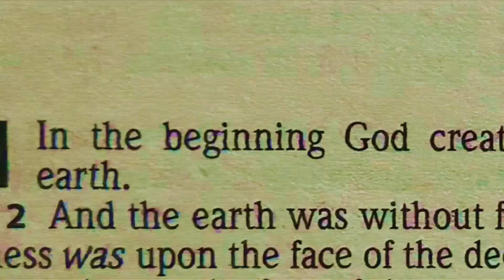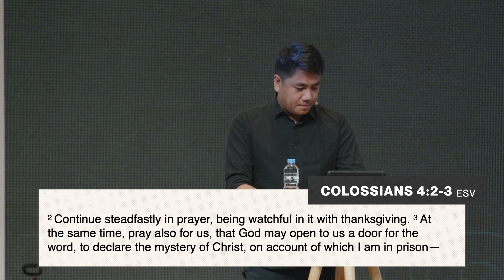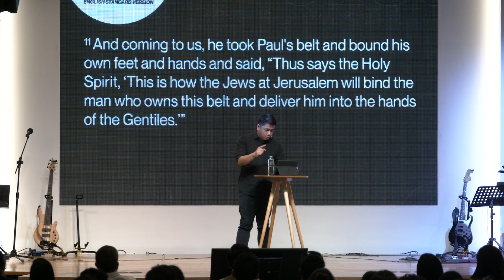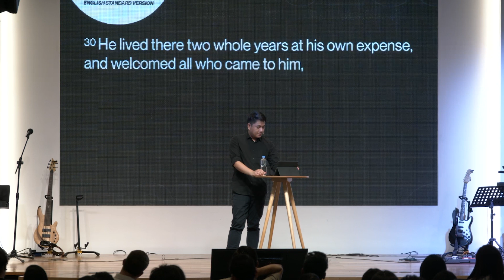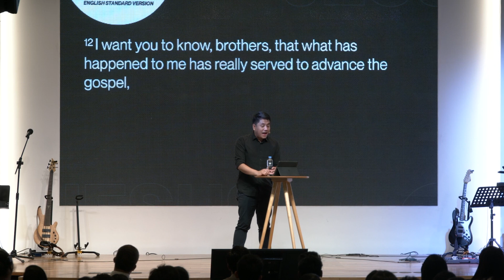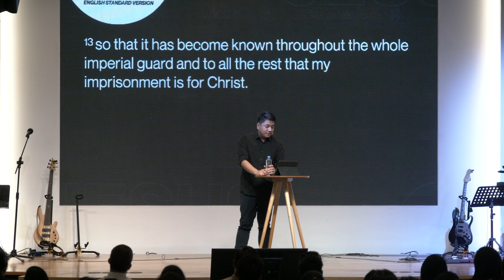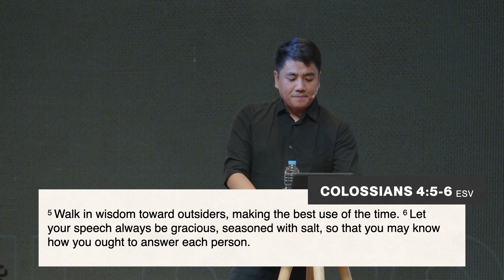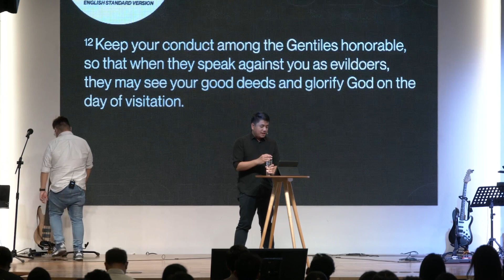Serving in Christ - Ptr. Edrei Canda (Full Preaching)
We are God's heir. We are part of his family. In this series, we will learn the heart of Lordship (by understanding the supremacy of Christ and His justification) and how we can live out our faith in Christ as we are continually, being sanctified by His Spirit and word.